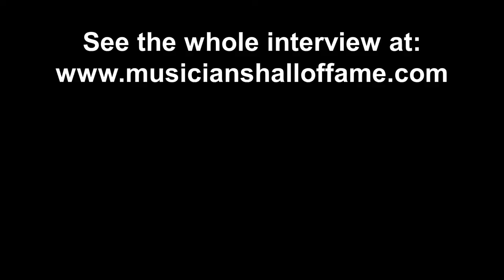How Garth Brooks & The G Men Recorded Their First Album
Recorded at the Musicians Hall of Fame and Museum in Nashville, TN.